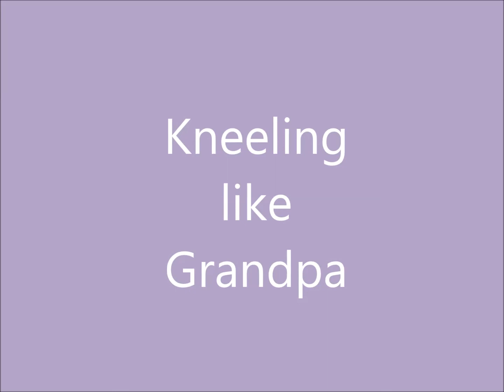Kneeling like Grandpa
I was on one knee talking this video with my Canon G15 when suddenly Rachel decided to see if she could do it too.